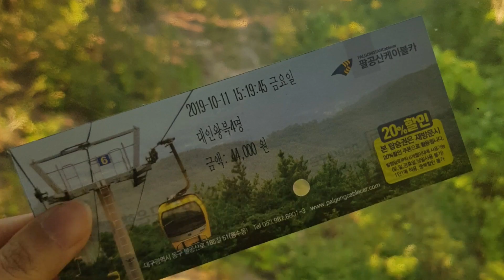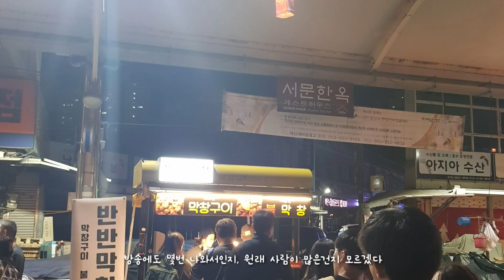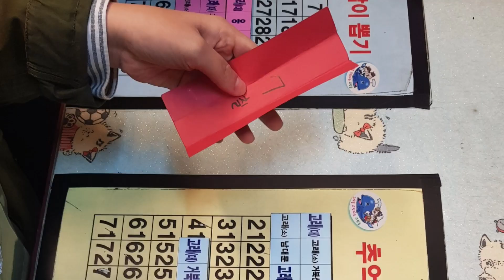대구 + 울산 여행 VLOG 1편 - DAEGU + ULSAN VLOG, 친구들과 여행, 대구여행 브이로그 #1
2019년 친10월 친구들과 KTX 타고 떠난 대구 울산 2박 3일 여행 브이로그
 대구여행,  울산여행은 처음입니다만 웃음꽃이 만발★

안녕하세요 라움티비에 라움 입니다 [RAUM TV]
대구여행, 울산여행 2박 3일의 여행 브이로그를 가져 왔어요!
1편 대구여행편부터 시작합니다

수원역-대구역 KTX를 타고 이야기 하면서 가다보니 금방 도착!
분명 수원은 쌀쌀한 날씨여서 긴팔을 껴입고 나왔는데
도착한 대구는 더운 여름날씨다. (역시 대프리카)

에어비앤비 숙소 들어가 짐 풀고 팔공산 케이블카를 타고 올라갔다
(팔공산에 케이블카를 타고 올라갈때 꼭 긴팔 겉옷이 필요!(추움))
케이블카에서 보는 뷰가 멋짐이다♡

케이블카를 타고 올라간 팔공산 솔마루식당 01:20
팔공산 산들 비빔밥, 플라잉소바, 명물 해물 부추전, 묵이랑 두부, 술마루 동동주
부추전+동동주가 1등으로 맛있었던 기억이 난다
밥 먹고 팔공산 정상 뷰에 사진 찍을 포토뷰가 많았다

쌀쌀한 날씨덕에 숙소에 들려 옷을 갈아입고 서문시장에 갔다 02:52
방송에도 많이 나온 유명한 시장이였으나 나에게는 그렇게 좋은
기억으로 남아있지 않다. 음식들이 값에 비해 맛이 너무 없었던것으로
강렬하게 기억되고, 쓰레기가 길거리에 많고, 의자, 테이블이 별로 없어서
먹기에도 힘들었던 기억이. (비추)
(많은 음식들 중 칵테일이 그나마 먹을만했다)
추억의 뽑기게임도 했고, 철판 아이스크림도 먹으며 숙소로 갔다

간단하게 산 대구 참소주 는 깔끔하니 맛나고 다시 또 먹고싶은. ㅎㅎ
맥주와 간단한 과자들로 첫째날 대구 여행은 마무리!